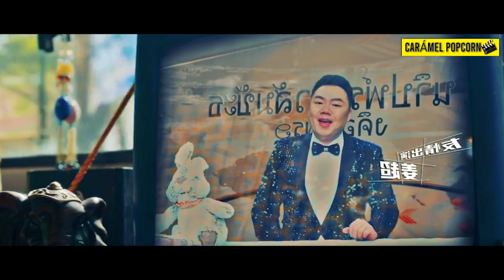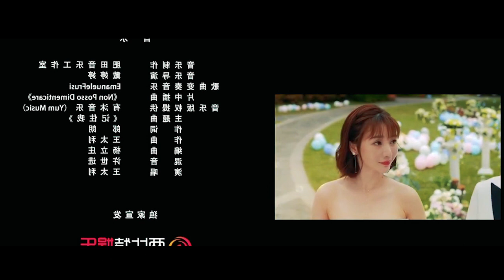FOKUS‼️PENGAWAL TERKUAT DIBUMI BERAKSI || Rekap Film Fake Bodyguard (2021) - Alur Cerita Film